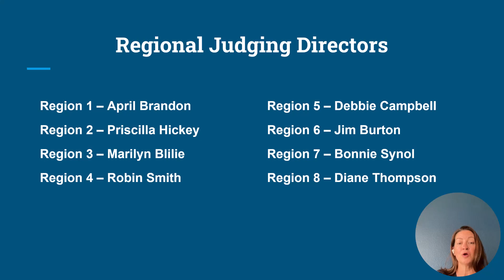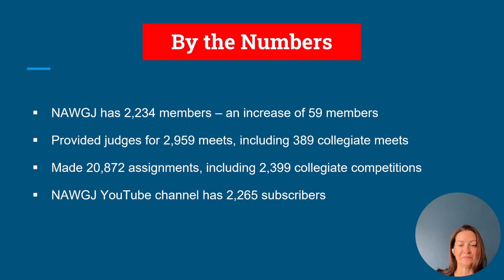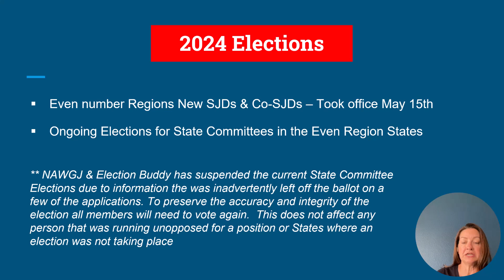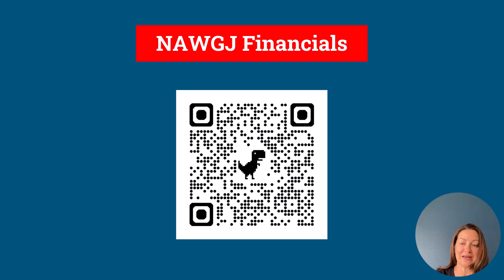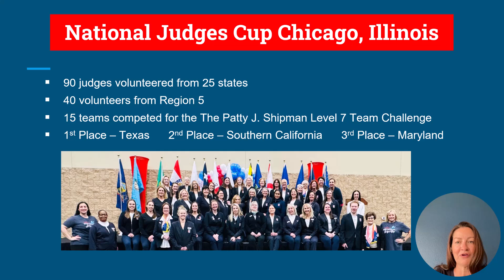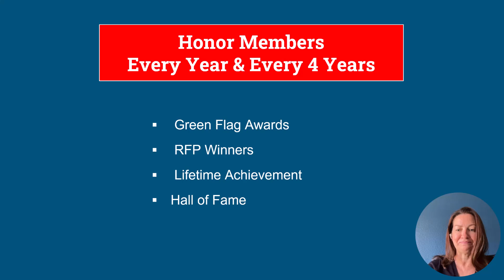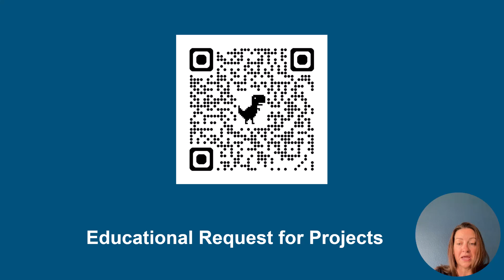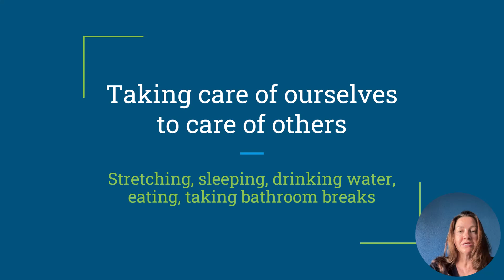NAWGJ General Meeting 2024